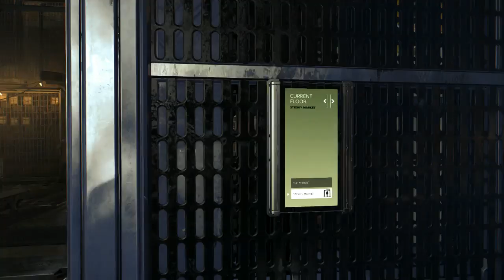Deus Ex: Mankind Divided - Achievement Golden Rookery